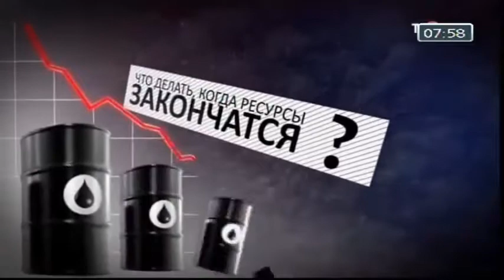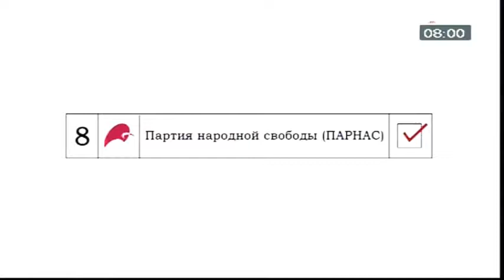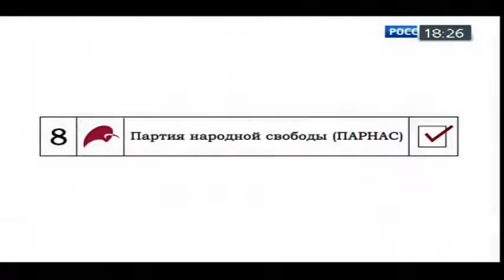Политическая реклама "Единая Россия" 2016 г.